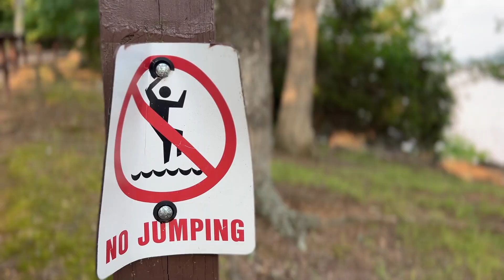Goin' Up - Colin Shotts x Z1Letter (Indie HipHop) (Southern Summer Vibes) Prod. MCX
Goin' Up - Colin Shotts x Z1Letter (Indie HipHop) (Southern Summer Vibes)
Lyrics Below:
Shot on IPHONE 14
2023
Kentucky Talent

Lyrics:

Hook (Shotts)
I been goin up here lately
I been acting so damn crazy
The skies rolling by & they're hazy
Do you wanna roll with me baby?

(Shotts)1
Yeah the waves they're getting cold upon my feet
and I've had nothin to eat
and I've been losing lots of sleep
just reminiscing bout the things we used to see
and what we used to be now you mean nothing to me
& they made me walk the plank
& it made me stop & think
bout the things that I would change
there's a few that I could name
& who's to really blame
that'll make you go insane
I'm just gonna sit here and say that
if it's really over then i'll call the next one over
in her Range that's another red Rover
& i've never been a boaster but yeah that's me on that poster
& i'm popping up everywhere like your toaster

HOOK REPEAT

(Z1Letter)2

That's just how it is
That's just how it goes
Won't be in my feels
Like i'm made of stone
Looking for that real
yeah there ain't no lookin' on
I'm in for a spin like i'm Tony Hawk
I'm in for a spin yeah just because
Smokin' on that Bubblegum
Took a couple shots, face feeling numb
Talk my shit, mean mug like i'm Russ
Yeah we goin up here baby
Goin crazy here lately
goin up here lately -X2

HOOK REPEAT